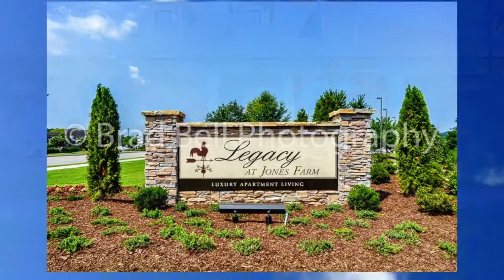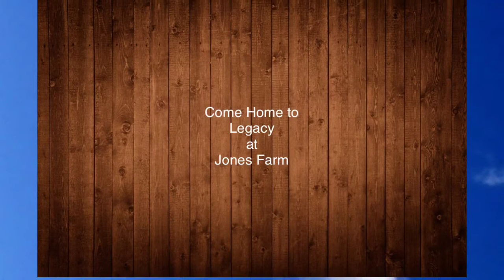Legacy at Jones Farm Virtual Tour - HD Draft #1